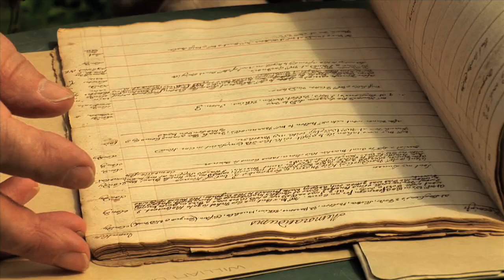"Base Ball Discovered" Trailer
MLB.com presents "Base Ball Discovered."  A documentary about the origins of America's favorite pastime.

Coming soon to the MLB Network

Written, Directed and Produced by Sam Marchiano.
Narrated by Edward James Olmos
Associate Producer Christine Canedo
Edited by Glenn Gapultos and Brad Myers.